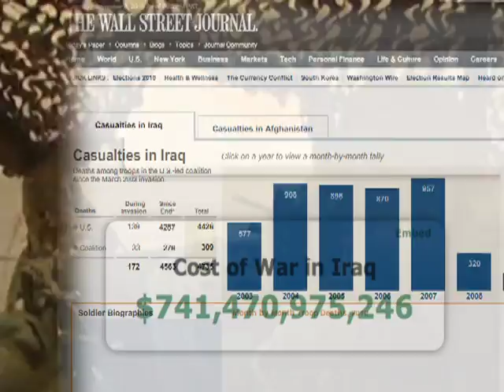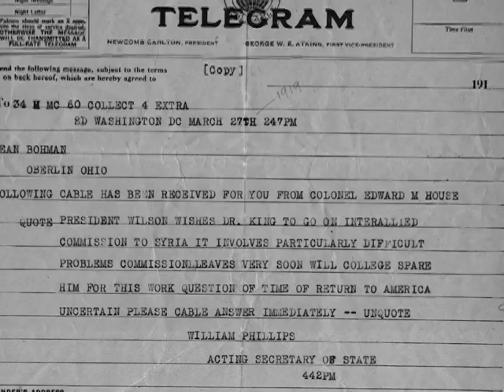Resistance Trilogy—Prologue: The Colonial Legacy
First of a series of documentaries exploring the origins of Fatah, Hizbollah, and Hamas. Featuring interviews with Rashid Khalidi and Helena Cobban. (Higher resolution version).